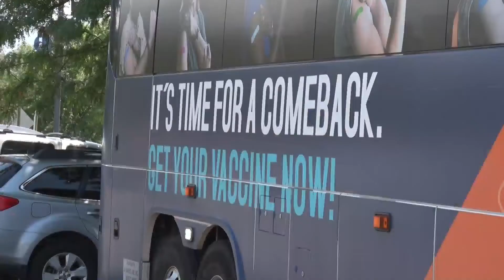Earn a gift card if you get vaccinated